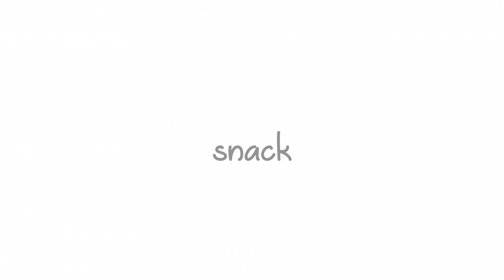WHAT I EAT IN A DAY #9 Cosa mangio in un giorno! | Le Ricette di Jennifer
Guarda tutti i miei WHAT I EAT IN A DAY :
RICORDATI DI ATTIVARE LE NOTIFICHE CLICCANDO SUL CAMPANELLINO PER ESSERE SEMPRE AGGIORNATA SUI NUOVI VIDEO :)